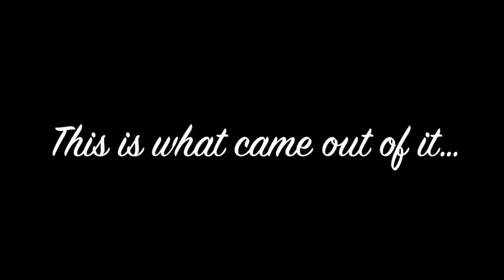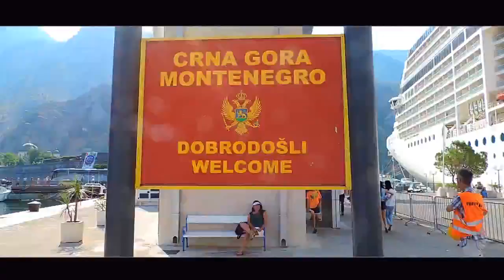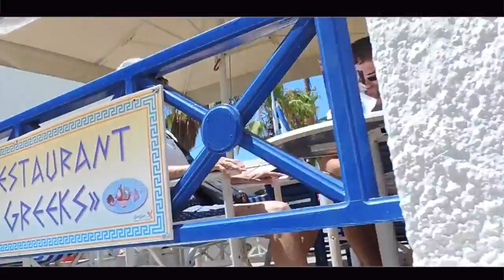Travel To Greece And Italy